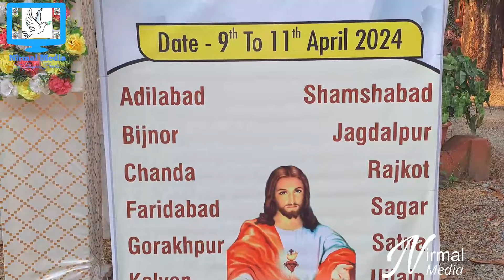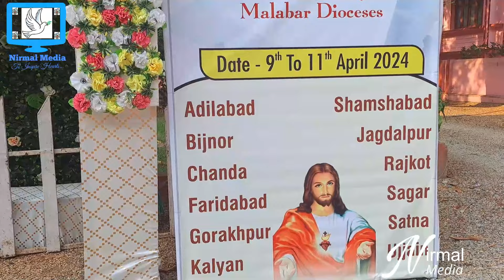Syro Malabar Dioceses of North India Consultation Meet @ Diocese of Jagdalpur from 9-11Apr 2024...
#9-11Apri2024...

Syro Malabar Dioceses of North India1stConsultation Meet@ Diocese of Jagdalpur from 9-11Apri 2024...